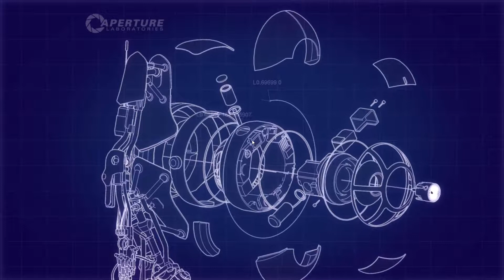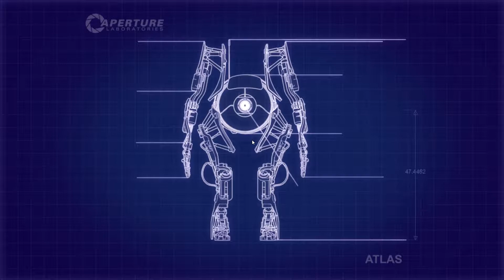Let´s Play Portal 2 Coop #7: Du hast doch einen an der Schranke!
So und nicht anders ist der weitere Wahnsinn zu beschreiben. Gefangen in diesem Labyrinth. Kommen wir dort je wieder raus?

Liebe Grüße von uns